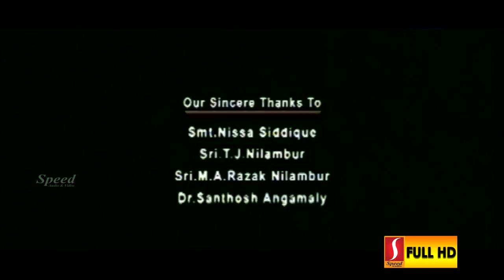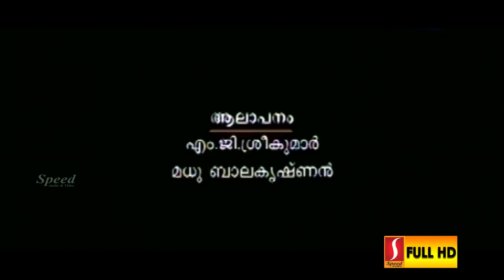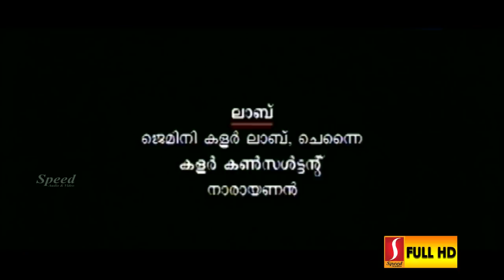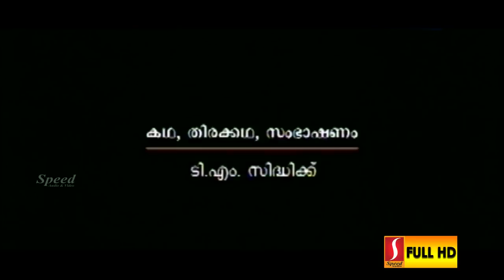Manoj K. Jayan,Lakshmi Gopalaswami,Jagadish,Indrans,Sai Kumar,Malayalam Movie,Thoovalkattu